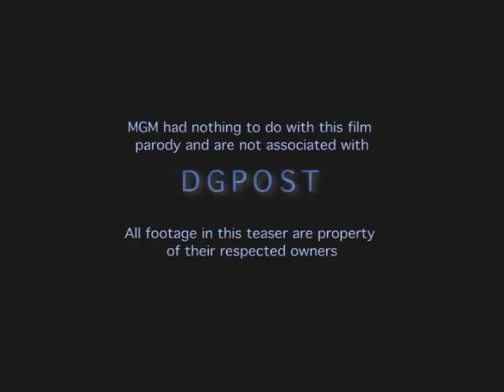Dressed To Kill 1980 Trailer